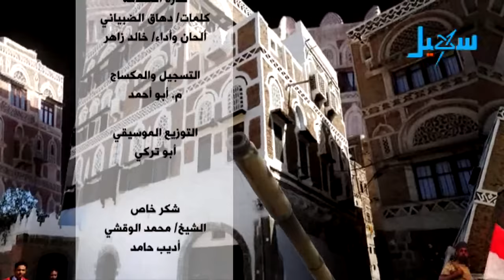الحلقة 7 من برنامج( أنا هنا) محمد الحاوري في الجوف